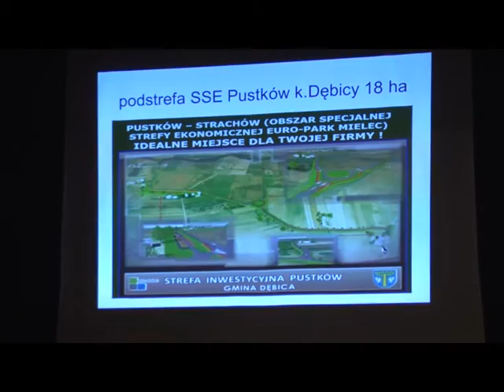Konwencja wyborcza Alicji Wosik